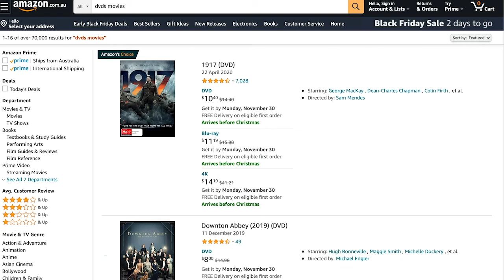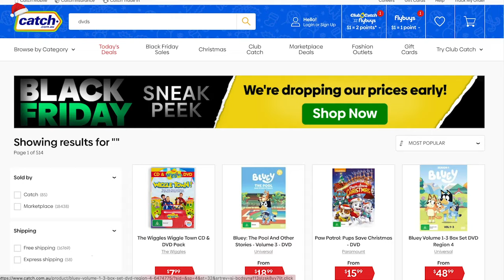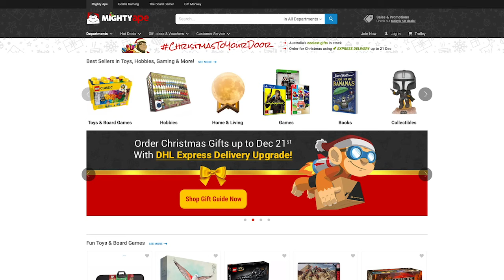Where to buy DVDs and Movies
Watching a movie or TV show should be a fun and hassle-free experience, done from the comfort of your own home.

Whether you’re staying in for a movie night or looking to find a show for your next binge-watching session, accessing movies and TV shows has never been more convenient than with these online stores.

Check out the below list of leading online entertainment retailers that are here to help you find exactly what you’re looking for 💿

How did we pick this list?

Our editorial team selected the products on this list based on our own experience using these products, extensive research and real customer reviews. For each category, we carefully selected parameters based on our research and identified the products with the highest review score within those parameters.